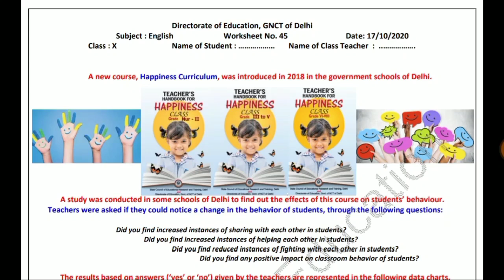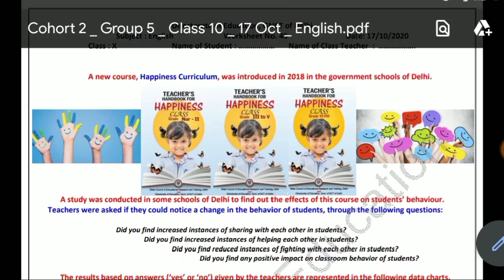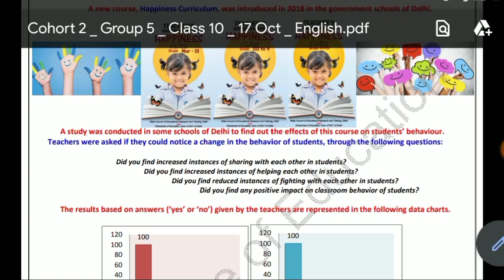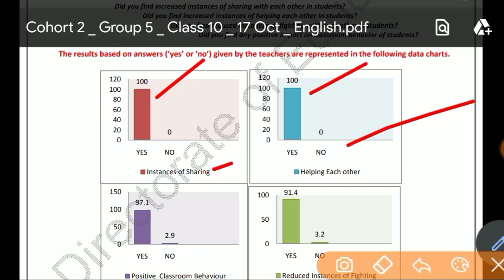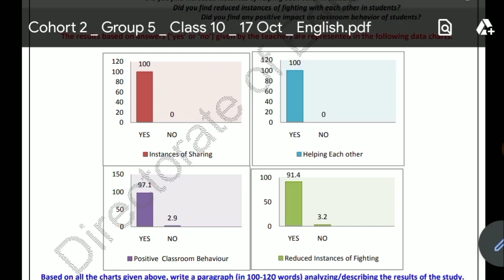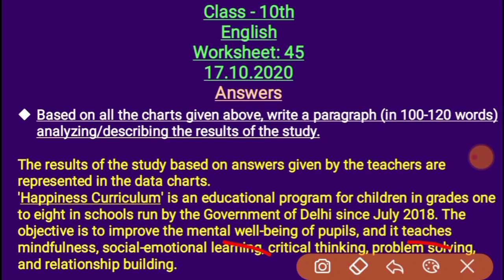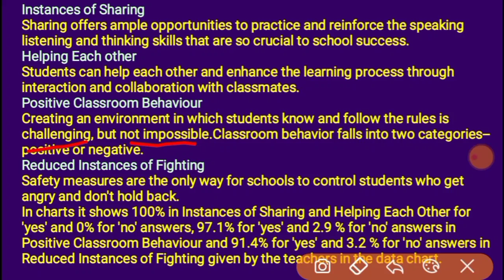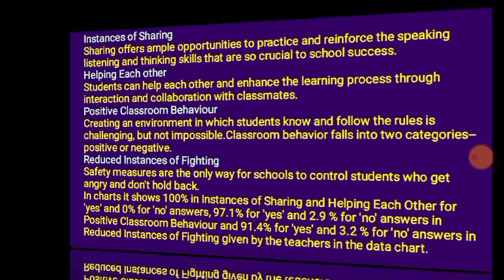Class 10 Worksheet 45 English I DOE Worksheet 45 I 17 Oct 2020 I English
Class 10 Worksheet 45 English I DOE Worksheet 45 I 17 October 2020 I English Medium I English Worksheet 45 Solution.

17 October 2020
45 English
English
English
English Worksheet
DOE worksheets
Delhi government school
17 October 2020
17 October 2020 worksheets
English worksheet
English Worksheet solution
worksheet
Class 10
English
Worksheet 45

10 class Worksheet 45
10 class English Worksheet 45
10 class Worksheet 45 English
17 October Worksheet 45 English
17 October English Worksheet 45